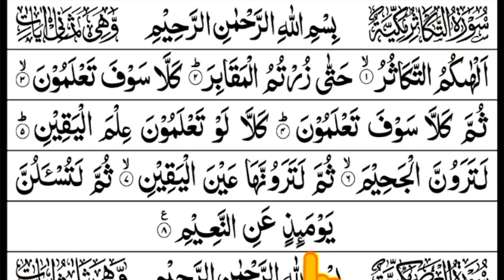Surah At-Taksur learn word by word